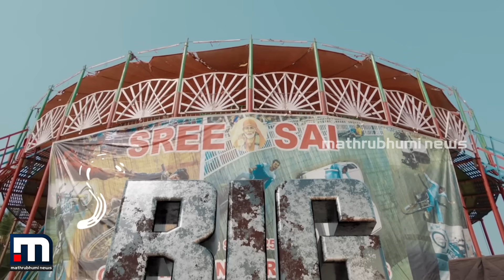മലപ്പുറം ബോൺ ഇന്റർനാഷണൽ റാപ്പർ.. ആരാണ് ഹനുമാൻകൈൻഡ്? | Hanuman Kind | Big Dawgs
ഇന്ത്യൻ റാപ്പിന്റെ സീൻ മാറ്റിയ ഹനുമാൻകൈൻഡ് എന്ന സൂരജ് ചെറുകാട്ട്. ഇൻസ്റ്റഗ്രമിലും ഫേസ്ബുക്കിലും എന്തിന് ഇന്ത്യയ്ക്ക് പുറത്ത് ടിക് ടോക്കിലുമെല്ലാം കാട്ടുതീ പോലെ പടർന്നുപിടിച്ചിരിക്കുകയാണ് സൂരജിന്റെ 'ബിഗ് ഡ്വോഗ്സ്'. ജൂലൈ 10ന് റിലീസായ 'ബിഗ് ഡ്വോഗ്സ്' എന്ന റാപ്പ് സോങ് നിലവിൽ ബിൽബോർഡിൽ 29-ാം സ്ഥാനത്താണ്.

Happy viewing!